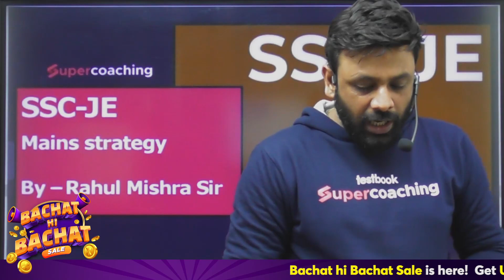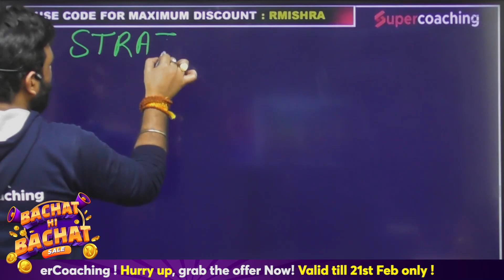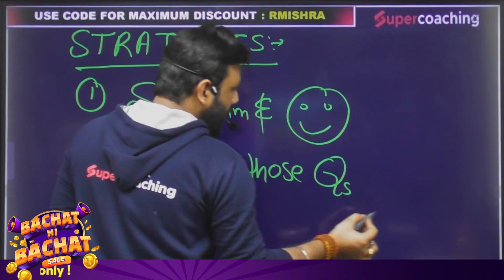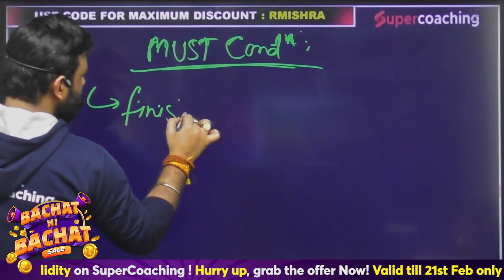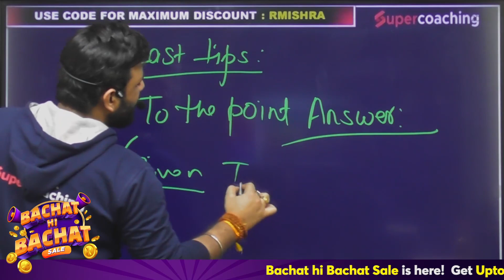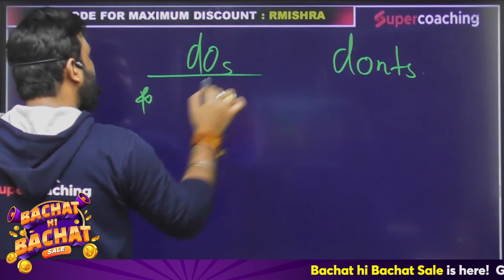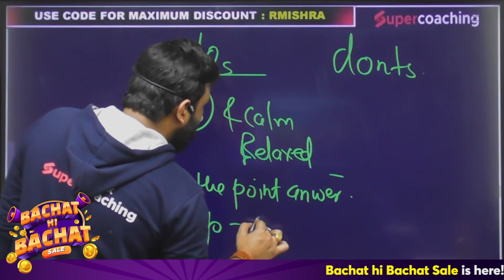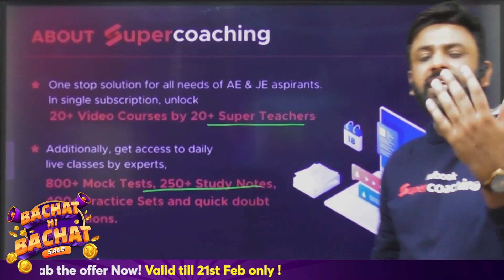SSC JE Mains 2023 | How to Write SSC JE Mains Paper | SSC JE Mains Mechanical Paper | By Rahul Sir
1. 30+ Courses by Super Teachers
2. 2500+ live classes by Experts
3. Dedicated doubt clearing sessions.
4. Take the advantage of real-time interaction with India’s best teachers
5. 500+ study notes for all subjects
6. 1000+ Full Mock Tests